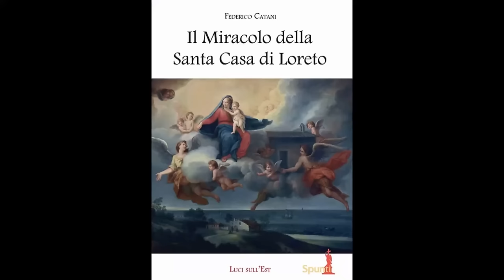Tutta la Verità sulla Santa Casa di Loreto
Intervista a Federico Catani, autore del libro “Il Miracolo della Santa Casa di Loreto”. Come si può dimostrare che le tre pareti sono proprio quelle della casa della Santa Famiglia? Come sono venute da Nazareth in Italia? È stato opera degli angeli oppure dei crociati? E la Casa è giunta subito a Loreto oppure ha toccato altri luoghi? Cosa dire poi dell’importanza del santuario lauretano nella lotta tra Cristianità e islam? Buona visione!

📖 Per richiedere il libro “Il Miracolo della Santa Casa di Loreto” di Federico Catani clicca qui

🙏 Lascia le tue intenzioni di Natale e i tuoi propositi per l’anno nuovo affinché siano posti ai piedi del Bambin Gesù di Praga

Diventa un apostolo dei Santi Angeli! Clicca qui per scoprire come

🎁 *Benefici speciali per chi diventa membro:
🔸 Messe settimanali celebrate secondo le tue intenzioni;
🔸 Le tue preghiere saranno portate nei principali santuari cattolici del mondo
🔸 A seconda dell’iscrizione, riceverai a casa:
1. Certificato di appartenenza al Gruppo Apostoli dei Santi Angeli;
2. Una bella immagine di San Michele mentre scaccia insieme agli angeli buoni i demoni ribelli;
3. Una Medaglia Miracolosa;
4. Una Medaglia di San Benedetto;
5. Il Libro della Fiducia, di padre Thomas de Saint Laurent.

Che aspetti?! Visita la nostra pagina web

LASCIA LE TUE INTENZIONI PER LA SANTA MESSA DEL VENERDI'